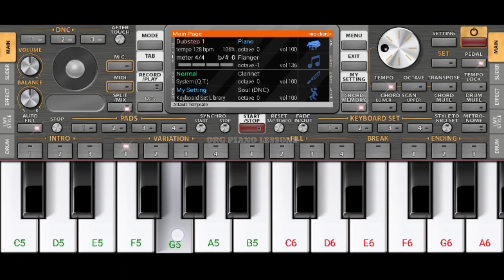Siddat title track - Easy Piano Tutorial || Sunny koushal || ORG PIANO LESSONS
Song:- Siddat title track

Pianist:- ORG PIANO LESSONS

App:- ORG 2022

Shiddat Title Track Lyrics is latest Hindi song from ” Shiddat : Journey Beyond Love” sung by Manan Bhardwaj with music is given by Manan Bhardwaj while Shiddat song lyrics also written by Manan Bhardwaj. The music video is starring by Sunny Kaushal, Radhika Madan, Mohit Raina & Diana Penty.

Song: Shiddat Title Track Song
Singer: Manan Bhardwaj
Lyrics: Manan Bhardwaj
cast:- Sunny Kaushal, Radhika Madan, Mohit Raina & Diana Penty.